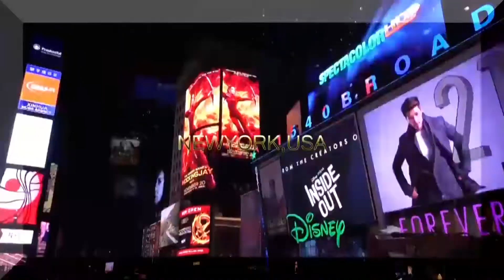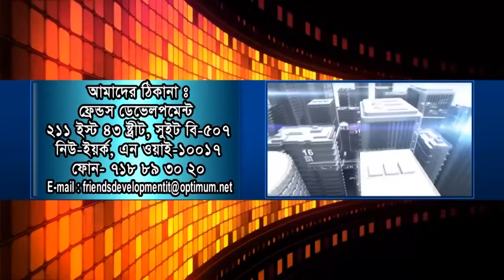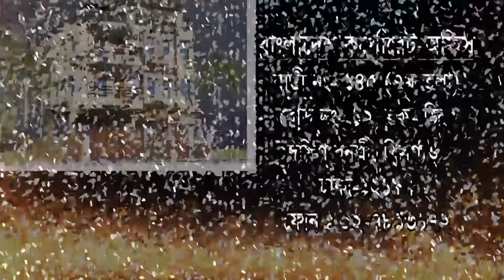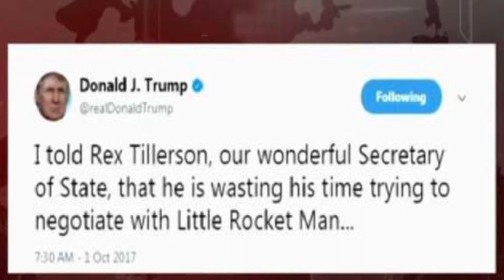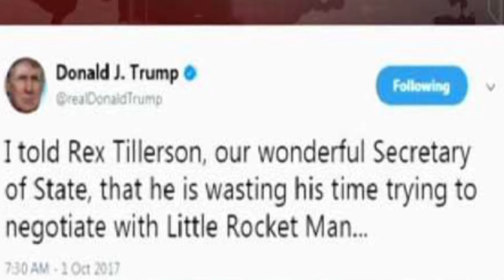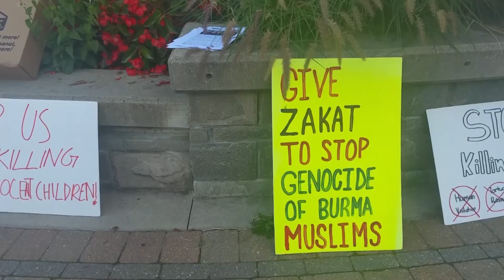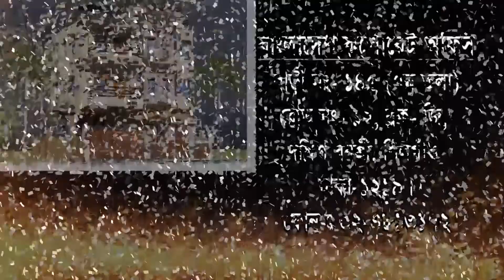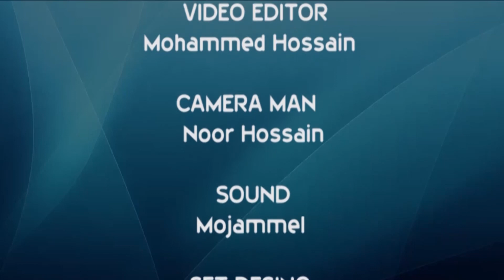Millennium Songbad [ বাংলা ] 03 10 2017